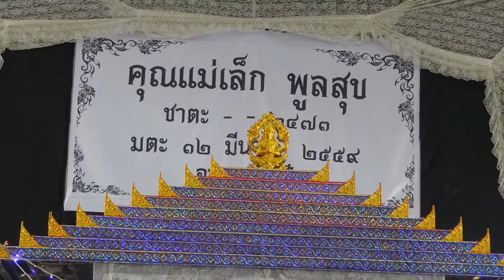ศพคุณแม่เล็ก พูนสุข วัดศรีมงคล อ.หล่มสัก จ.เพชรบูรณ์ FullHD1080P ตอน1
ศพคุณแม่เล็ก พูนสุข วัดศรีมงคล อ.หล่มสัก จ.เพชรบูรณ์ FullHD1080P ตอน1    ตั้งบำเพ็ญกุศลวัดศรีมงคลอำเภอหล่มสัก จังหวัดเพชรบูรณ์ วันที่ 12 ถึง 16 มีนาคม2559  วันพฤหัสบดีวันที่ 17 มีนาคม2559 ประชุมเพลิง เวลา 15.00น.